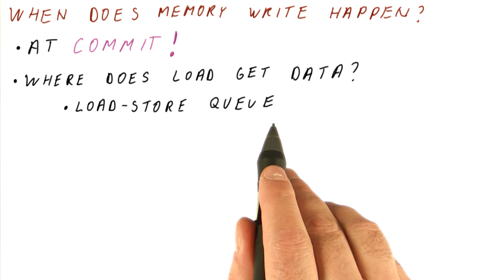When does Memory Write Happen - Georgia Tech - HPCA: Part 3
Check out the full High Performance Computer Architecture course for free